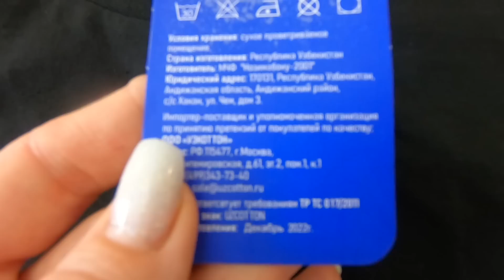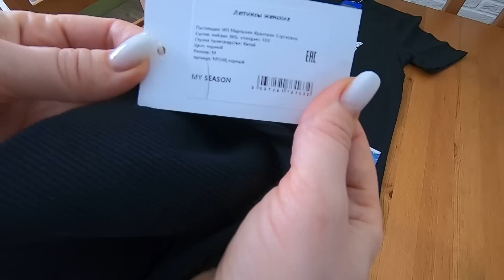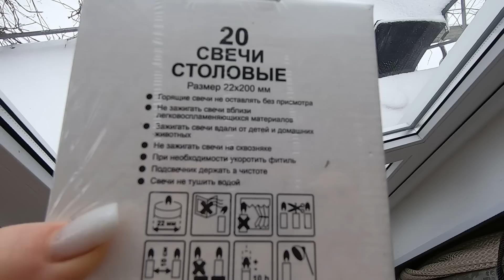Покупки Вайлдберриз и Озон. Обзор одежды и подарков с wildberries и ozon.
Ссылки на товары:
1. Футболка базовая оверсайз с принтом летняя
589 руб

2. Smirnova Ekaterina Свитшот женский оверсайз
1600руб

3. MARFAWOMEN Пижама женская с шортами большие размеры новогодняя зимняя
1069 руб

4. Shlep-Top Тапочки домашние женские с мехом мягкие
829 руб

5. ANiceDay Пижама женская со штанами вискоза одежда для дома
1423 руб

6. My season Лосины женские спортивные леггинсы в рубчик тайтсы
1065 руб

7. Kukmara Казан литой 7,0л с алюминиевой крышкой
1703 руб

8. Juno Покрывало 1,5 спальное детское 145х200/Гравити Фолз
1586 руб

9. Фартук для кухни из АБС пластика 3000*600*1,5мм. Кухонный фартук ABS с фотопечатью "Марокканская плитка"

Приятных покупок!